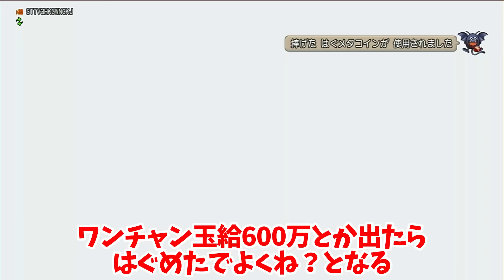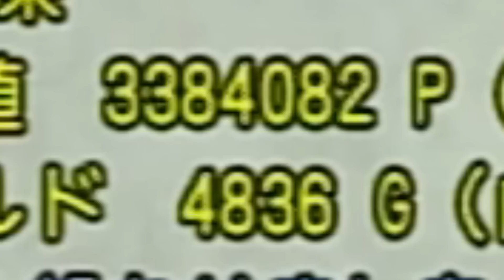【ドラクエ10 レベル上げ】6.5最新の周回法を使った一人はぐメタレベル上げがヤバスギる！いよいよメタキンが産業廃棄物に！【ドラクエ10】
ふらちゃんの欲しい物リスト

質問箱にいつでも質問ください！

ドラクエ10 引退ラッシュの原因を分析して解説してみた！ver.3は魔境!?【ドラクエ10】

ドラクエ10【金策】初心者でも出来る！元手いらずのオススメ金策5選！

ドラクエ10【金策】私の良くやるオススメ金策紹介！日課としてもやりやすい！最後に究極パルブッパ

ドラクエ10 レベル上げ 6.5